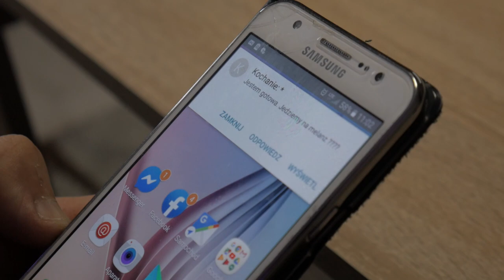Kamil Brodowski - Sobota (Oficjalny Teledysk) Disco Polo 2020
Mój najnowszy autorski numer ,,Sobota'' zapraszam do odsłuchy jak i również komentowania, udostępniania i lajkowania :) pozdro :)
link do pobrania: